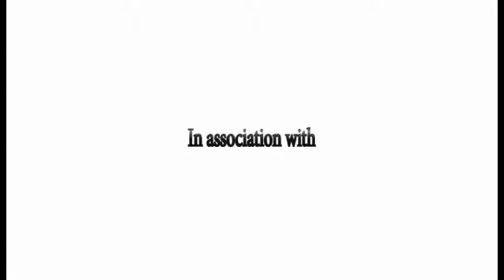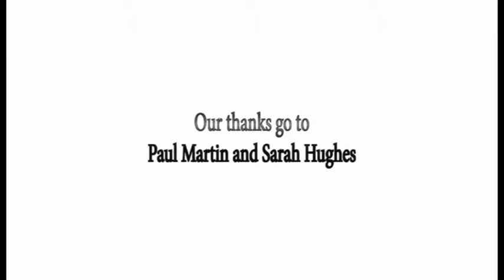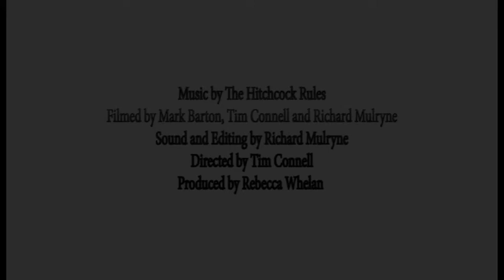Inspire Sound Bites: Paul Martin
Flog It! presenter Paul Martin describes how Truro Cathedral has inspired him.